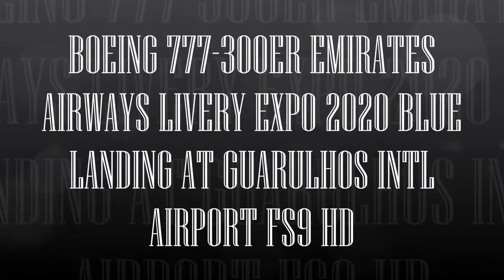BOEING 777 300ER EMIRATES AIRWAYS LIVERY EXPO 2020 BLUE LANDING AT GUARULHOS INTL AIRPORT FS9 HD